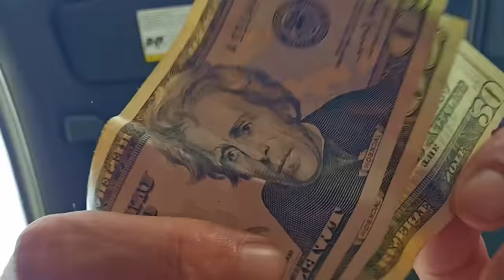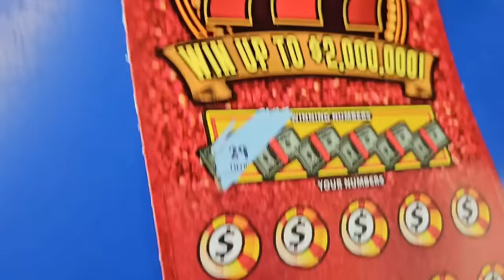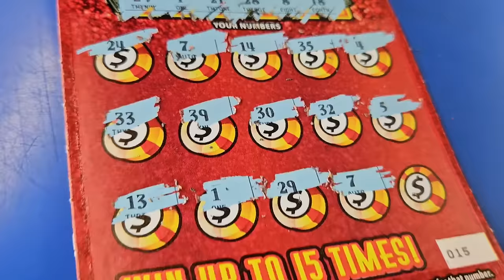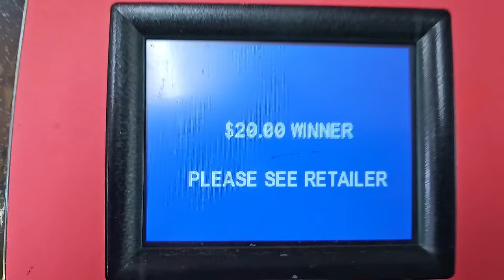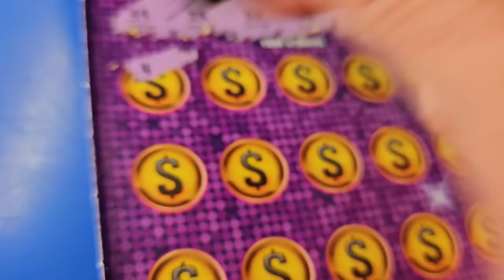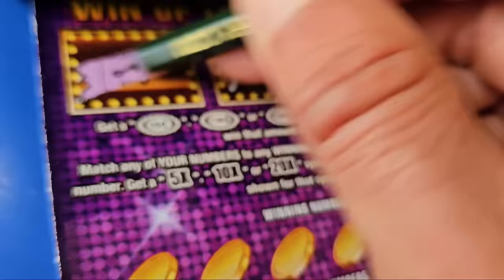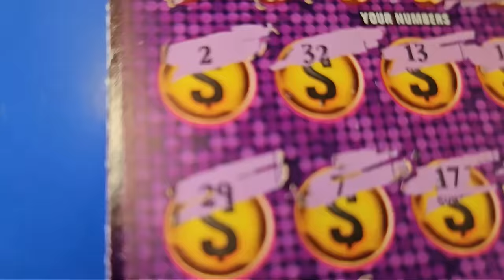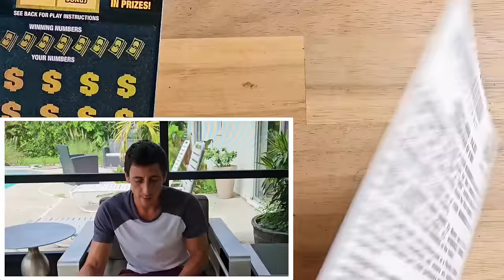📢Big Zeros📢 On a $50 Ticket!! | Scratch Life🚀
Big Zeros!!!Finally!!!